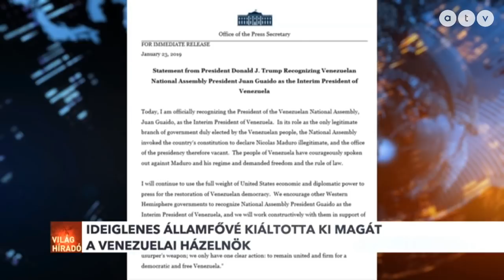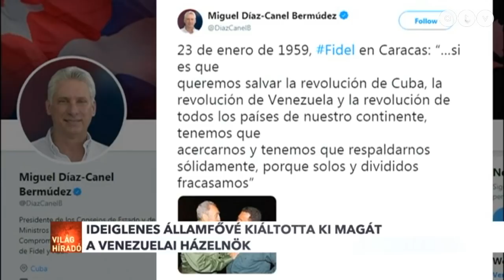Juan Guaido Venezuela ideiglenes államfőjévé nyilvánította magát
Legalább négyen meghaltak Venezuelában a szerdai kormányellenes tüntetést megelőző zavargásokban. Közben az ellenzéki többségű nemzetgyűlés január 5-én hivatalba lépett házelnöke, Juan Guaido ideiglenes államfőnek kiáltotta ki magát.

Témák:
- Juan Guaido Venezuela államfőjévé nyilvánította magát
- Elhalaszthatja évértékelőjét Donald Trump
- May: Nincs értelme a Brexit elhalasztásának
- Bünösnek találták hazaárulás vádjában a volt ukrán elnököt
- Izrael jóváhagyja az orvosi kannabisz exportját
- Speciális bányászcsapat keresi a kútba esett kisfiút